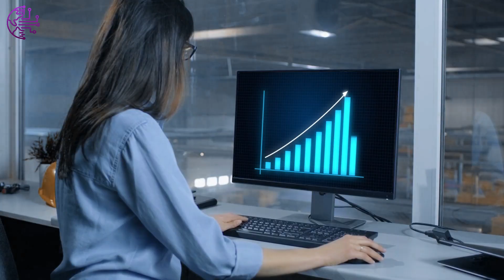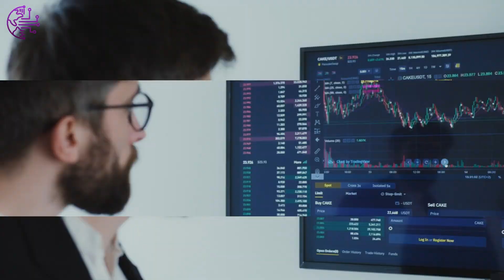Stanford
In an era of accelerating global financial restructuring, Stanford uses technology, models, and transparent mechanisms to build a more professional, more robust, and more trustworthy quantitative future for the world.